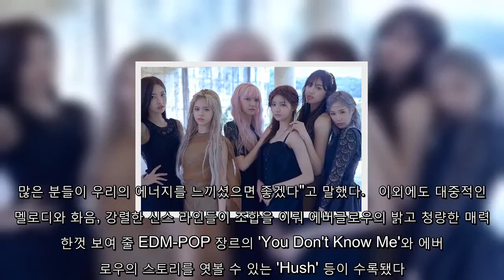"활동 목표는 1위"..에버글로우, 무대 씹어먹는 아이돌로 거듭날까[종합]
걸그룹 에버글로우(EVERGLOW, 이유 시현 미아 온다 아샤 이런)가 이번 활동을 통해 '무대를 씹어먹는 아이돌'로 거듭나고 싶다는 당찬 포부를 밝혔다.  에버글로우는 19일 오후 서울 광진구 예스24 라이브홀에서 두 번째 싱글 앨범 'HUSH' 발매 기념 쇼케이스를 개최했다.   에버글로우는 지난 3월 데뷔한 걸그룹이다. 언제나, 항상을 뜻하는 'EV